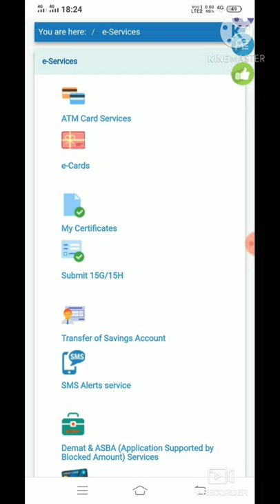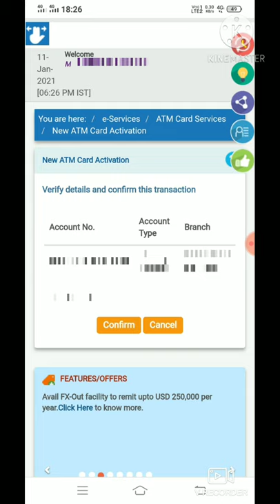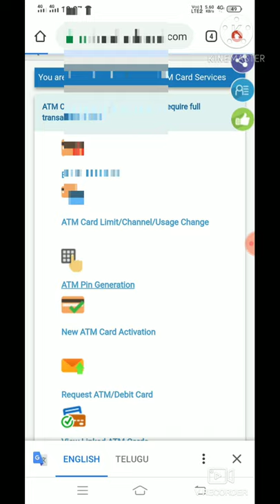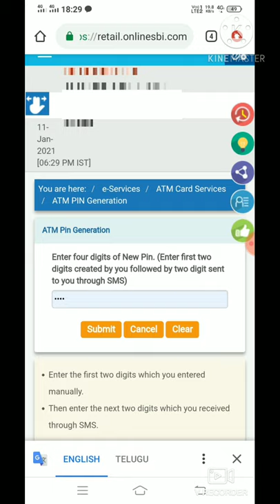how to activation and pin generation sbi debit card through sbi net banking process #3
how to activation in debit card telugu.
 మనం ఏటీఎం దగ్గరికి వెళ్లాను అవసరంలేదు.
 ఇంట్లో ఉండి నెట్ బ్యాంకింగ్ ద్వారా ఏటీఎం కార్డు యొక్క యాక్టివేషన్ మరియు ఏటీఎం పిన్ నెంబర్ జనరేషన్ చేసుకోవచ్చు దాని గురించే ఈ వీడియోలో తెలియజేయడం జరిగినది.
 1) ఫస్ట్ మనం నెట్ బ్యాంకింగ్ ద్వారా లాగిన్ కావలెను.
 2)ఓపెన్ చేయటం మనకు లెఫ్ట్ సైడ్ లో ఉన్న మూడు గీతల్ని క్లిక్ చేయవలెను.
3) దీంట్లో మనకు చాలా ఆప్షన్స్ వస్తాయి అందులో మనం ఈ సర్వీసెస్ మీద క్లిక్ చేయవలెను.
 4)ఏటీఎం కార్డు సర్వీసెస్ మీద క్లిక్ చేయవలెను.
 5)న్యూ ఎటిఎం కార్డు యాక్టివేషన్ క్లిక్ చేయవలెను.
 6)ఏటీఎం కార్డు డీటెయిల్స్ ఇవ్వండి తర్వాత మనకు రిజిస్టర్ మొబైల్ నెంబర్ కి ఓటిపి వస్తుంది. ఓటీపీ ఎంటర్ చేసి సబ్మిట్ చేయడం ద్వారా ఏటీఎం కార్డు యాక్టివేషన్ అవుతుంది.
 ఇప్పుడు మనం ఏటీఎం కార్డు ని యాక్టివేషన్ చేసినాము తర్వాత ఏటీఎం పిన్ జనరేషన్ చేయాలి
 దీనికిగాను..
 7)మళ్లీ బ్యాక్ వచ్చి లెఫ్ట్ సైడ్ ఉన్న 3 గీతలు మీద క్లిక్ చేయగలరు.
8) ఈ సర్వీసెస్ మీద క్లిక్ చేయవలెను
 తర్వాత ఏటీఎం కార్డ్ సర్వీసెస్
9)ఏటీఎం పిన్ జనరేషన్ మీద క్లిక్ చేయవలెను
 దీంట్లో మనకు రెండు ఆప్షన్లు వస్తాయి అందులో ఒకటి ఓటీపీ ద్వారా చేసుకోవటం మరియు ప్రొఫైల్ పాస్వర్డ్ ద్వారా ఏటీఎం పిన్ జనరేషన్ చేసుకోవచ్చు.
10) ఓటీపీ ద్వారా ఏటీఎం పిన్ జనరేషన్ చేసుకోవాలనుకుంటే రిజిస్టర్ అయినా మొబైల్ నెంబర్ కి ఓటిపి వస్తది ఓటిపి వెరిఫికేషన్ అయిపోయిన తర్వాత బ్యాంకు మరియు ఏటీఎం నెంబర్ చూస్ చేసుకోవాలి కన్ఫర్మ్ చేసుకున్న తరువాత మనకు సబ్మిట్ చేసిన తర్వాత మనకు సొంతంగా టు డిజిట్స్ నెంబర్స్ ఎంటర్ చేయవలెను సబ్మిట్ మీద క్లిక్ చేయడం. రిజిస్టర్ అయిన మొబైల్ నెంబర్ కు టు డిజిట్స్ నెంబర్స్ వస్తుంది ఈ రెండు కలిపి మనం సొంతంగా పెట్టిన రెండు నెంబర్లు మరియు మొబైల్ కి వచ్చినా రెండు నెంబర్లు కలిపి ఫోర్ డిజిట్ గా ఏటీఎం పిన్ జనరేషన్ చేసుకోవలెను ఇదే మన ఏటీఎం పిన్ నెంబర్.